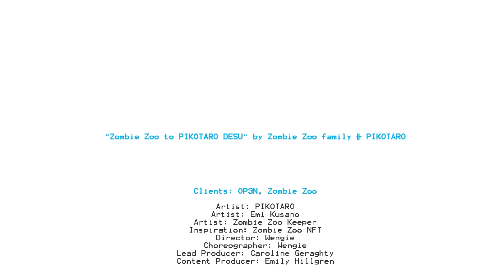Zombie Zoo to PIKOTARO DESU / Zombie Zoo family × PIKOTARO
”PikoZoo” NFT now on sale!

A special collaboration with PIKOTARO, who has taken the world by storm with his PPAP, and Zombie Zoo Keeper, a 9-year-old Japanese NFT prodigy whose NFT art he started as a school homework during summer vacation with total transaction value of 111 Ethereum (ETH, approx. 45 million yen)! Emi Satellite a.k.a. Zombie Zoo Mom, who leads the "Shinsei Galverse", with the latest collection of it’s 8888 NFTs ranked #1 in the top NFTs on OpenSea, the world's largest NFT marketplace, also wrote and sang on the song! The music video is directed by Wengie, a popular influencer from Australia, and features a special zombie dance created by her! A global collaborative work, connecting Web2, Web3, and the world!

The music video frames are available for sale on the newly launched Los Angeles-based NFT marketplace OP3N as the NFT Art "PikoZoo" project! The music video, which was previously available only to NFT holders, is now available to the world!

PPAPで世界を席巻したピコ太郎と、夏休みの自由研究で作り始めたNFT アートで、取引総額約111 イーサ（ETH・約4,500 万円）を記録した9歳の日本人天才NFTアーチストZombie Zoo Keeper (ゾンビ飼育員）がコラボ！楽曲には、最初の8888の NFT最新コレクションが世界最大のNFTマーケットプレイスOpenSeaのトップNFTランキング１位を獲得した“新星ギャルバース”を主導するEmi Satellite a.k.a. Zombie Zoo Mom が作詞、歌唱でも参加。また、監督にはオーストラリア出身の超人気インフルエンサーWengieを監督に迎え、彼女が作ったスペシャルなゾンビダンスにも注目！グローバルなコラボ作品でWeb2、Web3、そして世界をつなぐ！

ミュージックビデオのフレームは新たにローンチした、ロスを拠点とするNFT マーケットプレイスOP3N（オープン）にてNFTアート”PikoZoo”プロジェクトとして販売中！NFT所有者のみに限定で先行公開されていたミュージックビデオが万を時して全世界公開に！OP3Nでの”PikoZoo” NFTアートプロジェクトの詳細は下記より。

“PikoZoo” NFT発売中！
pikozoo.op3n.world/